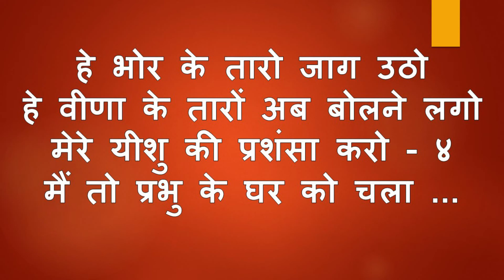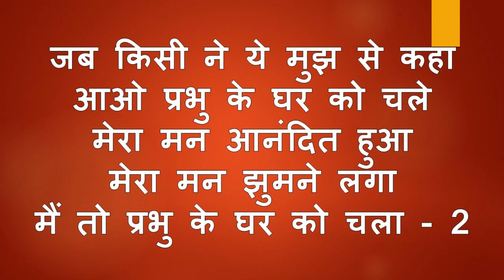Jab kisi ne ye mujhse kaha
Christian Song Hindi Lyrics